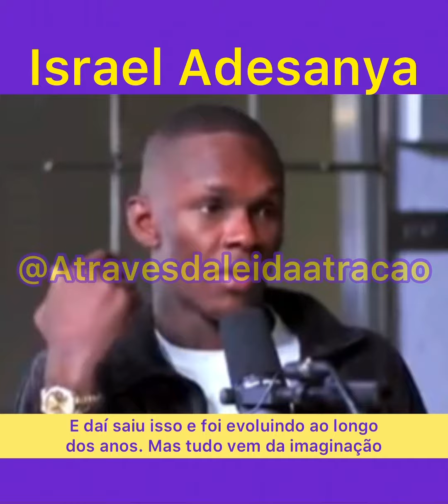Israel Adesanya e a lei da atração